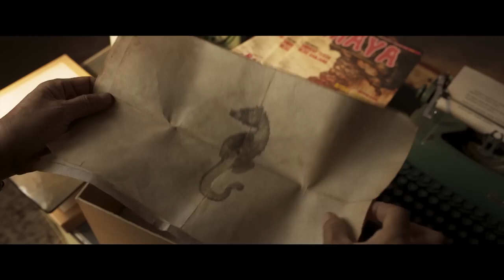Заклятье 13 й этаж Русский трейлер Фильм 2022